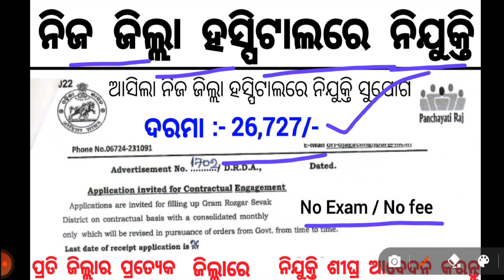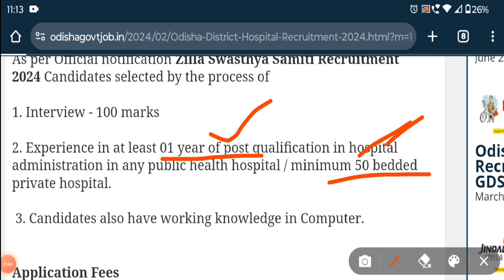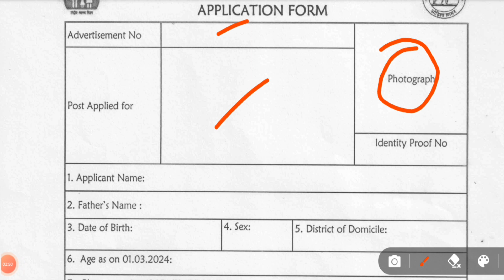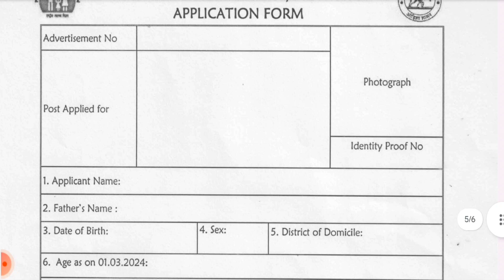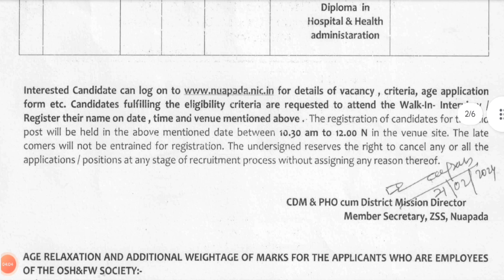Odisha District Hospital Recruitment 2024 Apply For Junior Hospital Manager Post ! Salary 26,727 !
Odisha District Hospital Recruitment 2024 Apply For Junior Hospital Manager Post ! Salary 26,727 ! Odisha govt job recruitment 2024

About Topic  👇👇
odisha district hospital recruitment,odisha panchayat maitri recruitment 2024,odisha panchayat peo recruitment 2024,odisha govt job recruitment 2024,odisha panchayat level recruitment 2024,odisha block level recruitment 2024,anganwadi supervisor recruitment 2024,icds anganwadi recruitment 2024,anganwadi recruitment 2024,sarva shiksha recruitment 2024,teachers recruitment 2024,aadhar card recruitment 2024,railway recruitment 2024,odisha panchayat deo recruitment